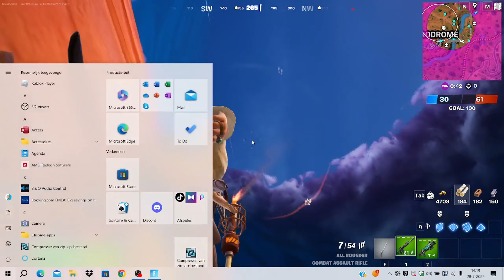Fortnite Season 3 Deel 52 Game Video (Nederland NL) Vlog #1077